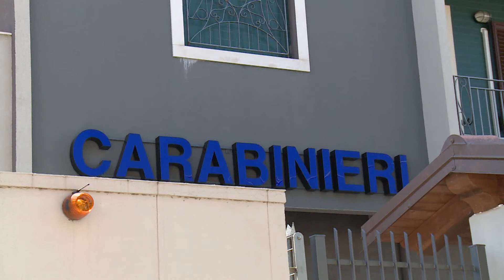Barcellona P.G.: provoca un incidente stradale e scappa, 22enne denunciata per omissione di soccorso